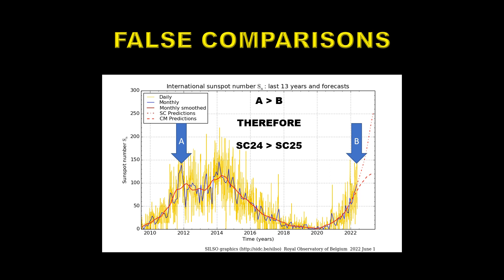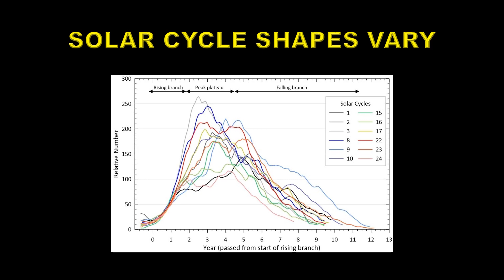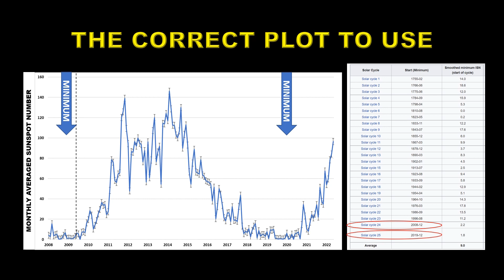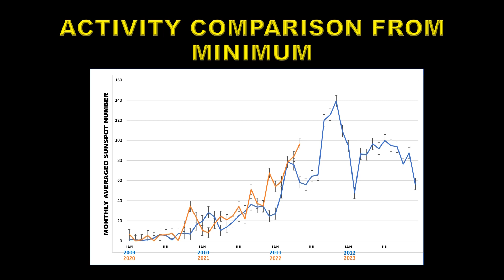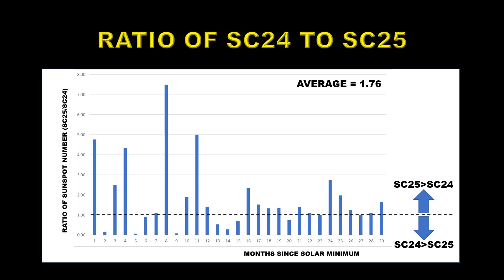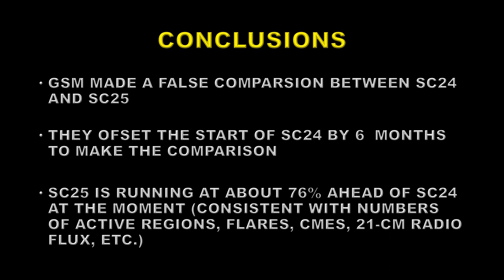GRAND SOLAR MINIMUM DECEPTION 5: OFFSET ERROR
SEE MY TWITTER CHANNEL FOR BREAKING SOLAR & CLIMATE NEWS: drkstrong

SOLAR DATA SOURCES:

Unless otherwise stated:
Sunspots: SIDC
X-ray emission: GOES
CME data and Sun-diving comets: SOHO LASCO
Coronal images: SDO and GOES
TSI: SORCE
KP: NOAA SWFC

ADVANCED-LEVELS: 4 (INCLUDING PHYSICS, CHEMISTRY, PURE AND APPLIED MATH)

SPECIAL-LEVEL: CHEMISTRY

1971 BSC: ASTRONOMY FROM UNIVERSITY COLLEGE, LONDON (INCLUDED COURSES ON STATISTICS, ADVANCED MATH TECHNIQUES, PHYSICS, THEORY OF ORBITS, SPHERICAL ASTRONOMY, STELLAR STRUCTURE, PLANETARY PHYSICS, HIGH-ENERGY ASTROPHYSICS, STELLAR ROTATION, SPECTROSCOPY, OPTICS, AND SOLAR PHYSICS)

1979 PHD (INCLUDING MSC COURSES ON ATOMIC AND NUCLEAR PHYSICS) HIGH-ENERGY ASTROPHYSICS: THESIS “STUDIES OF THE SOLAR CORONA AND GALACTIC X-RAY SOURCES” FROM THE MULLARD SPACE SCIENCE LABORATORY (UCL)

EMPLOYMENT:
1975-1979: CONSULTANT TO THE LOCKHEED SOLAR & ASTROPHYSICS LABORATORY (LSAL), PALO ALTO CALIFORNIA
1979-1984: DATA ANALYST FOR LSAL STATIONED AT NASA GSFC WORKING ON DATA FROM THE SOLAR MAXIMUM MISSION (SMM) X-RAY POLYCHROMATOR EXPERIMENT (XRP)
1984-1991: PRINCIPAL INVESTIGATOR ON SMM-XRP
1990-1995: CO-INVESTIGATOR ON THE YOHKOH SOFT X-RAY TELESCOPE EXPERIMENT. INCLUDE TIME SPENT IN JAPAN OPERATING THE YOHKOH SATELLITE AND PLANNING SOLAR OBSERVATIONS.
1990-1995: CORONAL STUDIES GROUP LEADER AT LSAL
1995 – 2001: MANAGER OF THE LOCKHEED MARTIN SOLAR AND ASTROPHYSICS LABORATORY (BUILDING AND OPERATING INSTRUMENTS LIKE SOHO MDI, SOHO EIT, TRACE, TRIANA EPIC, HINODE FPP, HINODE (XRT), IRIS, GOES SXI (4), GOES SUVI (4), GOES LIGHTNING MAPPER (4), SDO HMI, SDO AIA, AND JWST NIRCAM.)
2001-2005: SENIOR MANAGER/DIRECTOR (ACTING) AT THE LOCKHEED MARTIN ADVANCED TECHNOLOGY CENTER IN CHARGE OF ALL SPACE SCIENCE ACTIVITIES.
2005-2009: RELOCATED TO NASA GSFC TO HELP LOCKHEED WIN THE GOES-R INSTRUMENT AND SPACECRAFT CONTRACTS (SUCCESSFULLY)
2009-PRESENT: RETIRED – VOLUNTEER CONSULTANT TO NASA GSFC HELIOPHYSICS DIVISION. EDUCATION AND PUBLIC OUTREACH ACTIVITIES AT NASA VISITOR CENTER.